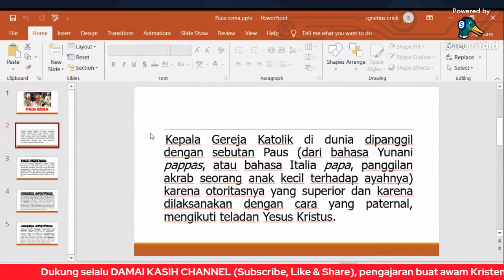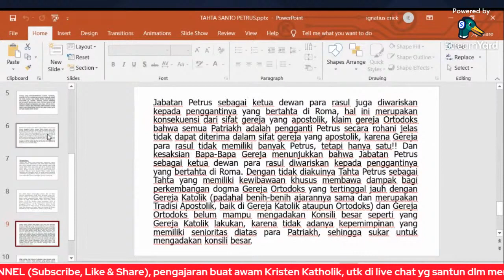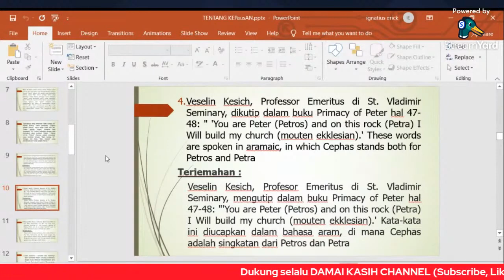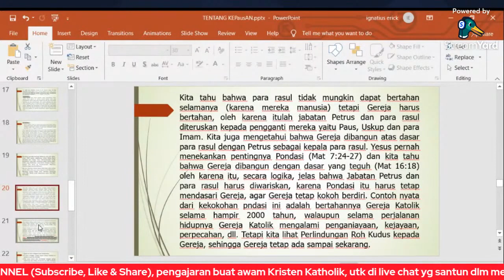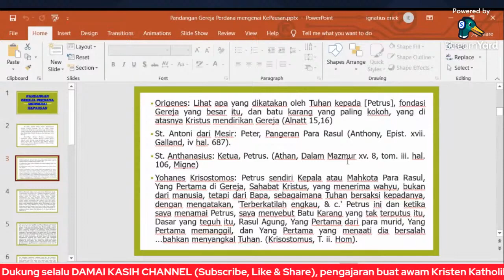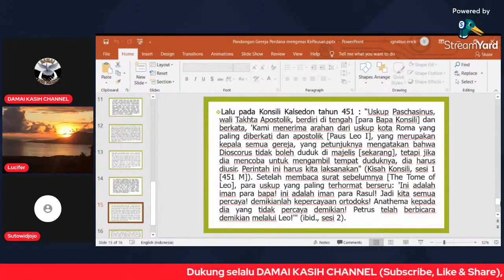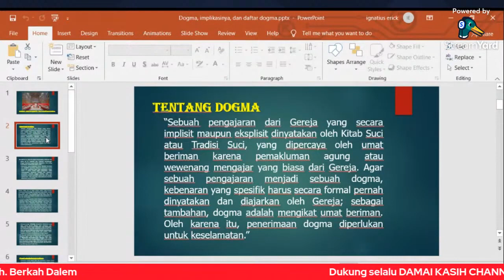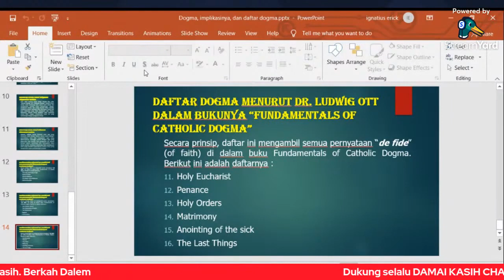Romo Daniel Byantoro dan para pendeta mana literasi anda????